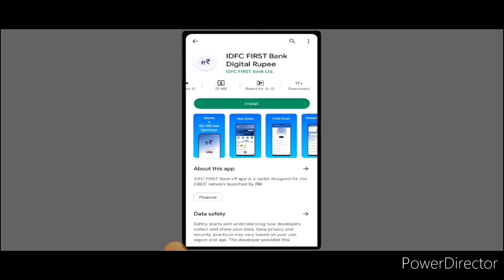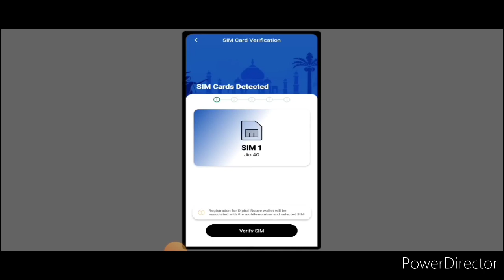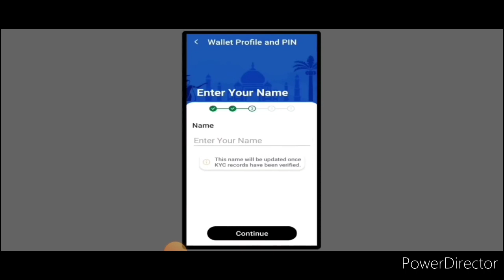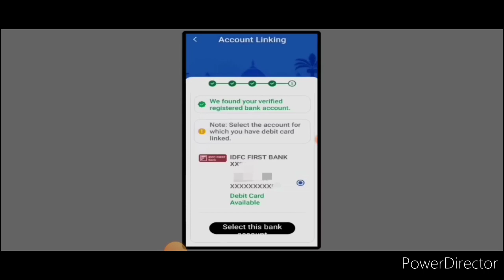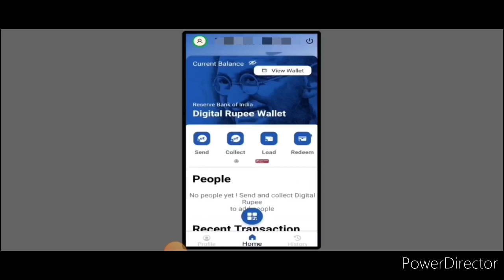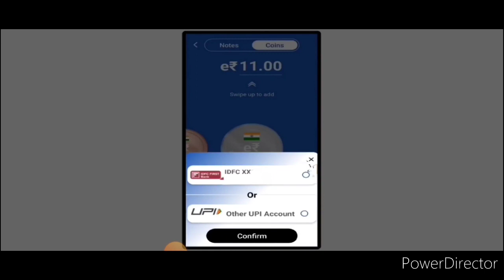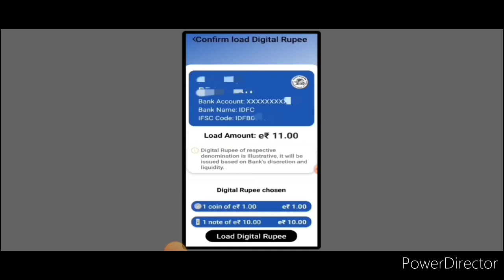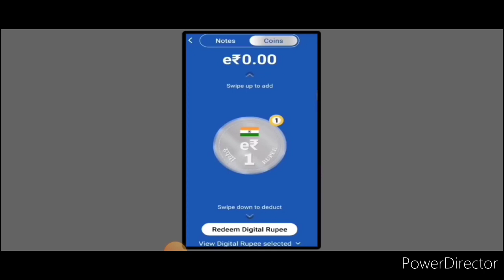IDFC First Bank Digital Currency | IDFC First Bank Launched Digital Rupee App